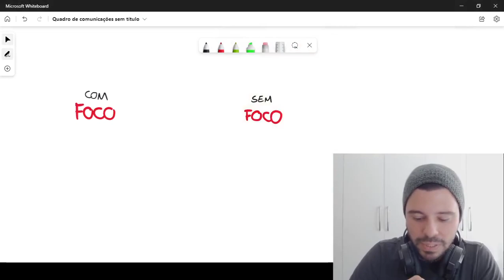Como calibrar seu foco para estudar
Eu vi uma representação de FOCO em forma de uma imagem, como se o foco fosse uma linha reta de comportamento.

Se você precisa calibrar o seu foco para estudar, veja essa aula!